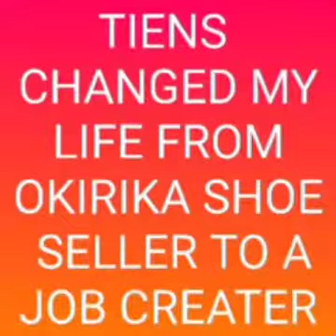Prospecting tiens video(1)